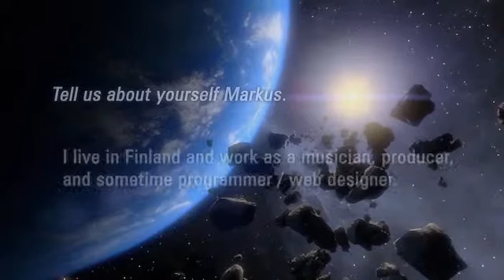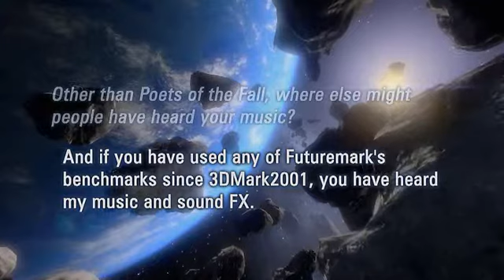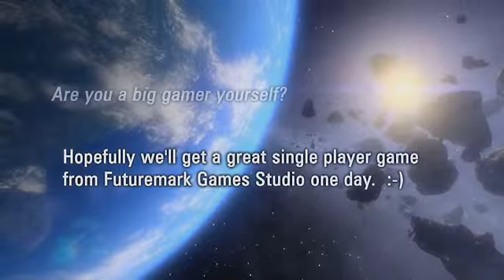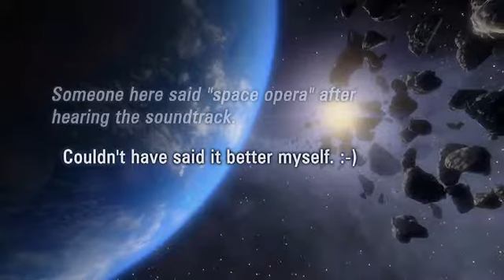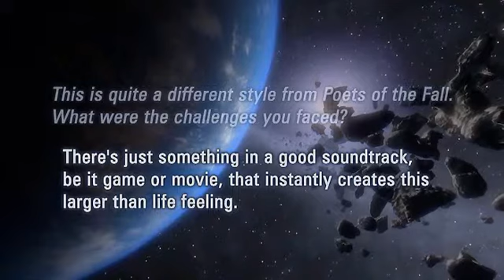Shattered Horizon Soundtrack Trailer